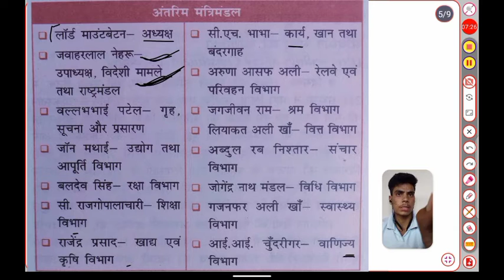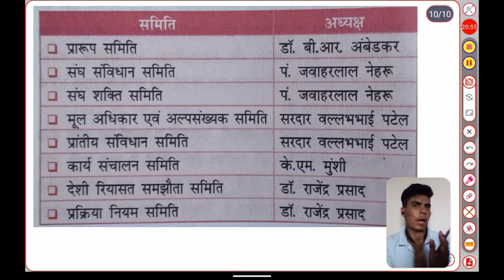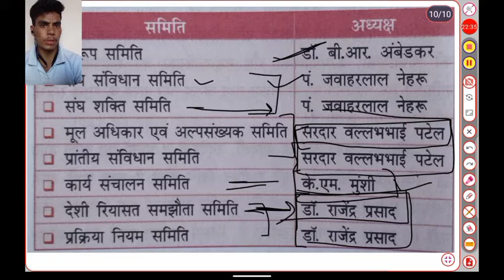भारतीय संविधान।। संविधान से संबंधित महत्वपूर्ण तथ्य।। indian constitution main points।।।❤️❤️💯💯💯